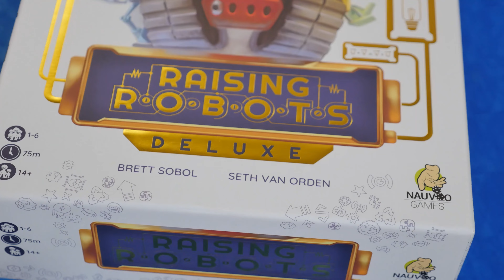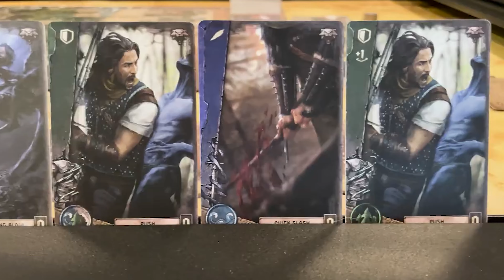Superb Board Games of September 2023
The Tantrum House team talk about their favorite games of September 2023.
All games were provided as review copies from the publishers.

Best Board Games of 2023

0:00 Intro
0:28 Raising Robots
1:44 The Witcher Old World
2:48 Pyramido
3:42 My Island
4:30 Ticket to Ride Legacy
6:32 Apiary
8:00 Conclusion and Outtakes